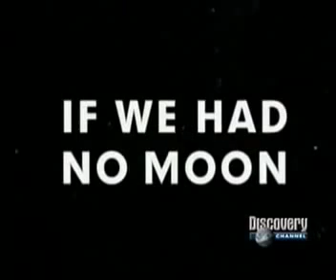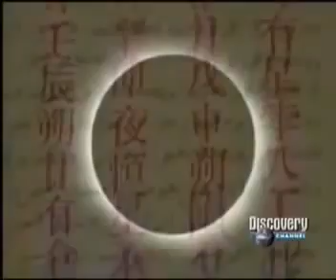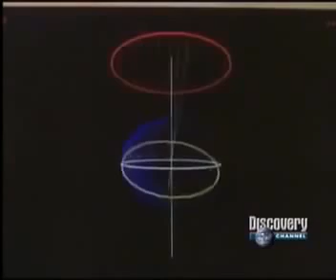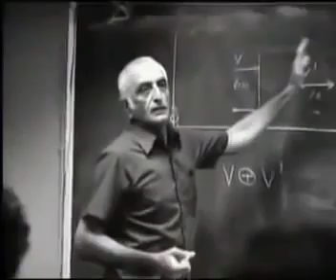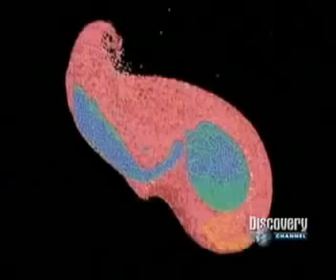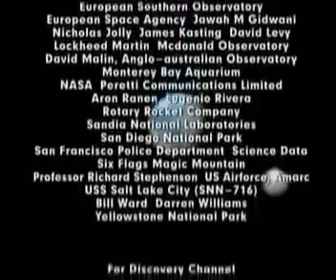La Formación de la Luna tras un Choque con otro Planeta hace unos 4.500 millones de años.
La Génesis de la Luna al descubierto. La Tierra chocó con un planeta gemelo para crear la Luna, el descomunal choque que dio origen a la Luna fue tan violento que la mayor parte de la Tierra se pulverizo,hace 4.500 millones de años. Un cuerpo celestial desconocido chocó contra el planeta Tierra, cuya edad en ese momento era de 'apenas' 3 millones de años de edad. Los fragmentos creados por esta colisión dieron origen a la Luna, reveló la investigación publicada en Nature Geoscience,
 Los científicos han simulado en un laboratorio en una supercomputadora para probar que la capa estratificada observada en reportes sísmicos que se encuentra por debajo del manto rocoso de nuestro planeta ha surgido cuando un cuerpo celestial, golpeó la Tierra. Los autores argumentan que este mismo impacto envió una gran masa de escombros a toda velocidad hacia el espacio, que luego se convirtieron en la Luna que conocemos.Según sostienen, la Luna se formó tras una colisión entre una Tierra muy joven y otro planeta como se pensaba hasta ahora pero el choque fue tan violento y generó tanta energía que hizo que se vaporizara tanto el planeta como la mayor parte de nuestra Tierra, expandiéndose hasta formar un gigantesco disco superfluido a partir del cual nació nuestro satélite. Kun Wang y Stein Jacobsen, autores del artículo, desarrollaron en 2015 una técnica para analizar los isótopos de potasio en muestras de rocas lunares y terrestres con una precisión 10 veces mayor que los métodos disponibles hasta ahora. Los cuerpos planetarios que se forman en distintos partes del Sistema Solar generalmente tienen composiciones Isotópicas distintas,una firma isotópica es como la huella que permite determinar de dónde procede un cuerpo celeste como la luna.